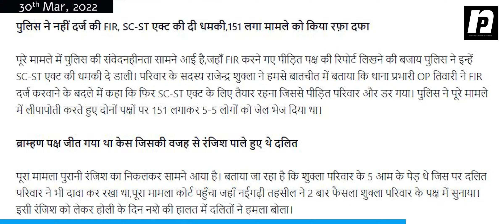न्यायालय के फैसले से नाखुश दलितों ने ब्राह्मणो पर किया हमला, SC-ST एक्ट का खौफ दिखा भेजा जेल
रीवा जिले के नईगढ़ी थाना क्षेत्र के दलित बाहुल्य अटरा गाँव में ब्राम्हण परिवार पर दलितों ने लाठी डंडो और धारदार हथियारों के साथ हमला बोला जिसमें कई लोग गम्भीर रूप से चोटिल हुए।होली के दिन दोपहर करीब 12 बजे श्रीराम प्रकाश शुक्ला के पड़ोस में रहने वाले जनक कोल ने अपने साथी जगत कोल, राजीव कोल,भीमसेन कोल और अन्य करीब 40-50 लोगों के साथ पुराने विवाद को लेकर नशे की हालत में श्रीरामप्रकाश शुक्ला के घर हमला कर दिया, जिसमें शुक्ला परिवार के 4 लोगों को गम्भीर चोटें आई हैं, इसमें बृजगोपाल शुक्ला का सर फट गया और उनके 6 टाँके लगे,रामप्रकाश शुक्ला को 5 टाँके लगे है जबकि करम शुक्ला के गर्दन में चोट लगने की वजह से वो बेहोश हो गए थे।